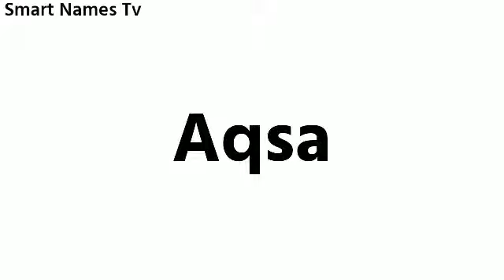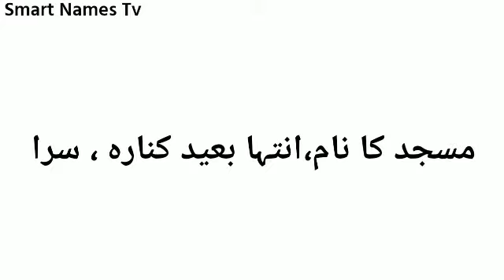Aqsa Name Meaning In Urdu | Aqsa Naam Ka Matlab Kya Hota Hai | Meaning Of Name Aqsa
Video Tittle : Aqsa Name Meaning In Urdu | Aqsa Naam Ka Matlab Kya Hota Hai | Meaning Of Name Aqsa